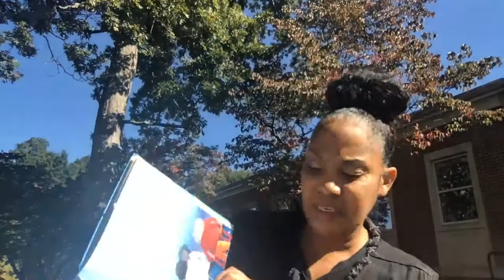September 23, 2020- Chapel